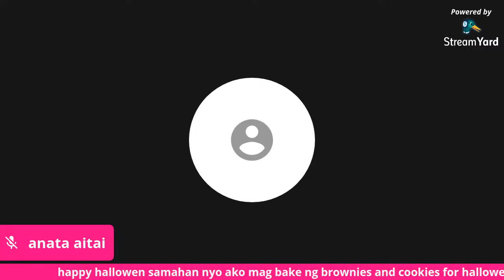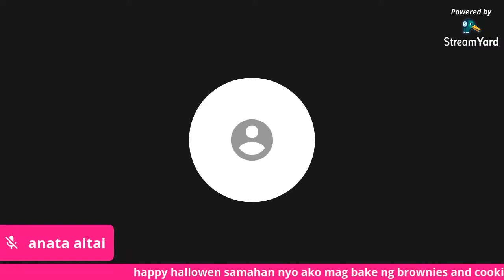bake halloween brownies and cookies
tara sa king kusina